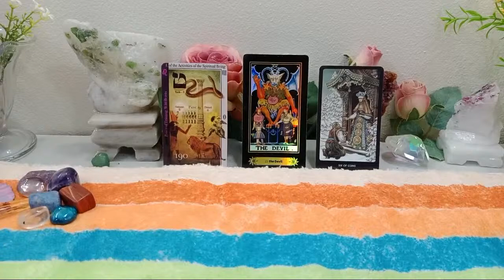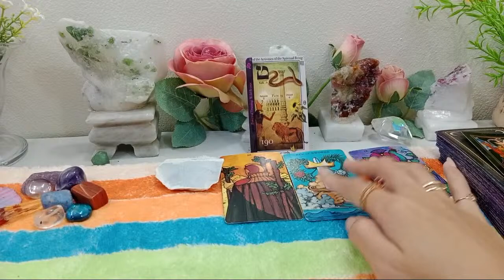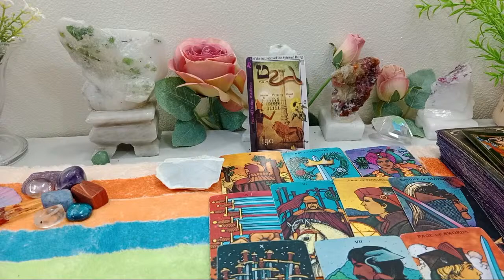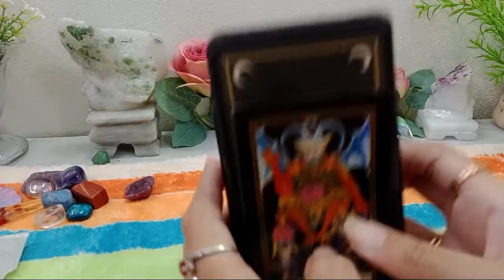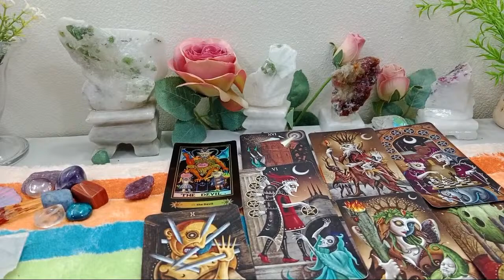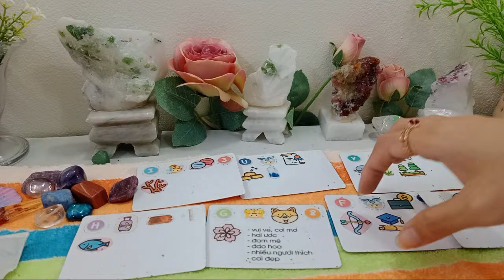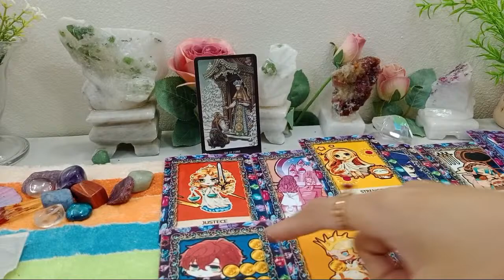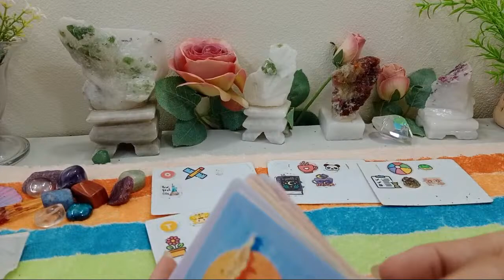HỌ YÊU BẠN THEO KIỂU GÌ ? LÂM SAO CHANNEL đang phát trực tiếp!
Chọn tụ:  0:39
ミ★ Tụ 1 ★彡 4:28
ミ★ Tụ 2 ★彡 15:15
ミ★ Tụ 3 ★彡  26:02
XEM TRẢI BÀI RIÊNG
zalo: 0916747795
BÓI TAROT LÂM SAO
LINK FB cá nhân :
Các bạn nào yêu mến mình có thể donate đóng góp cho kênh của mình qua
VPBANK: 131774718 - HỒ THỊ ÁI LÂM SAO - chi nhánh Quận 7

 🙏🏼 Mình trân trọng và cảm ơn tất cả những sự đóng góp của mọi người .